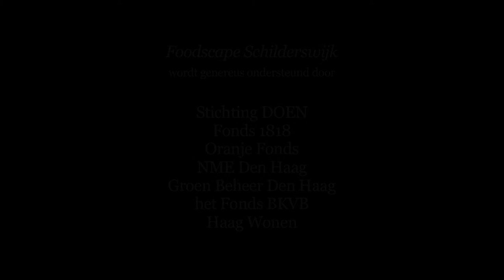Foodscape Schilderswijk - Workshop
Foodscape Schilderswijk

Originally commissioned by Stroom Den Haag, Centre for Art and Architecture, URBANIAHOEVE is working on the development of a real edible city. Foodscape Schilderswijk is a design for a phased implementation of project locations that together describe an urban agriculture (UA) foodscape scenario within the context of Den Haag's Schilderswijk.

The project presupposes local commitment to knitting UA and adjacent infrastructures into a coherent infrastructure. Specifically, this means implementing a spatially contiguous planting scenario in which facilities, (educational) activities, and platforms for (food-related) cultural content are connected to a diversity of edible landscape architecture. When implemented, Foodscape Schilderswijk's components will connect and grow in the public space supported by locals and community initiatives. In September 2010 the project participants have planted more than 30 fruit trees, herbs, and berries in formerly inaccessible green spaces.

Documentation
Daniela Paes Leão
Merel Willemsen